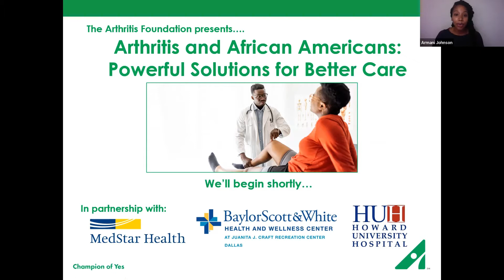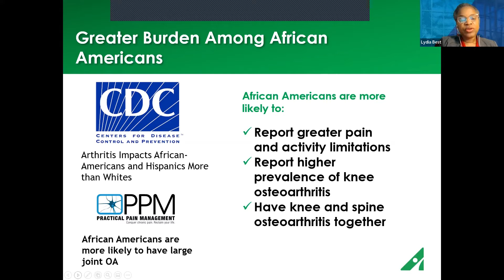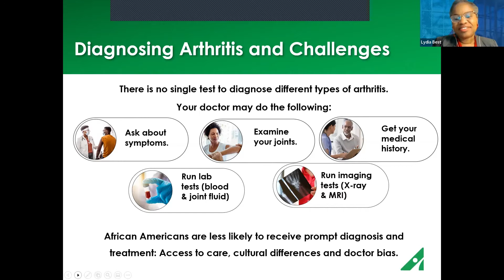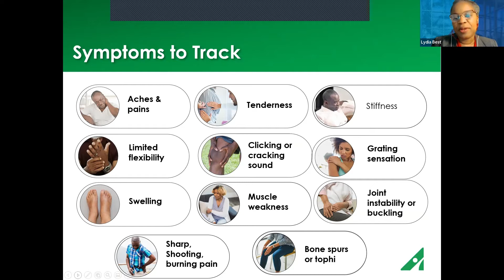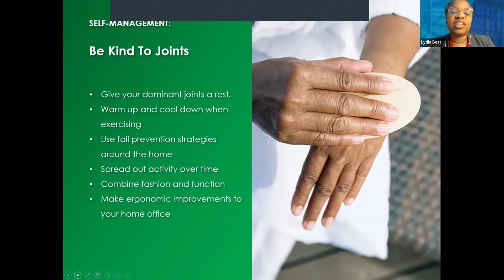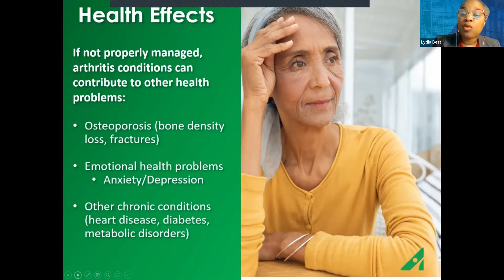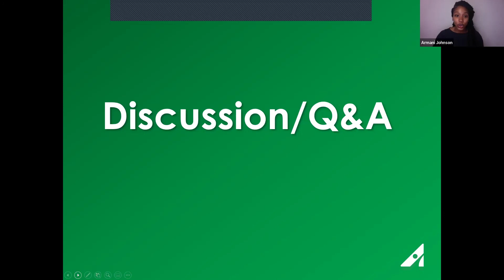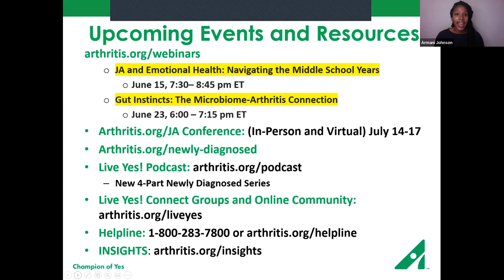Arthritis and African Americans: Powerful Solutions for Better Care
Arthritis is more than just pain. Communities of color have a greater burden of arthritis affecting daily living, work, religious and social activity, family relationships, stress levels, sleep, and more.

In this session, participants will learn about:
• The most common types of arthritis and how to get the right diagnosis
• Taking charge of pain and maximizing the use of natural, non-drug therapies
• Choosing the right health care professionals to get the care needed

THE EXPERTS:
Armani Johnson, OTR-L, Young Professionals Committee Leadership Co-Chair for Metro DC Arthritis Foundation, and Arthritis Patient
Sharon Dowell, MD, Assistant Professor, Rheumatology, Howard University College of Medicine
Aham Onyike, MD, MedStar Orthopaedic Institute, Owner, Avante Orthopaedics
Lydia Best, MD, Medical Director, Baylor Scott & White Health and Wellness Center
Rinelda Horton, MD, Mid-Atlantic Permanent Group, Founder, Women’s Orthopedic Global Outreach

For more information about Diversity, Equity and Inclusion at the Arthritis Foundation,